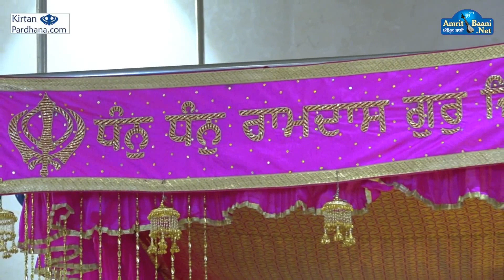Bhai Amarjit Singh Ji (Patiala Wale) - 31Aug2018 Chandighar